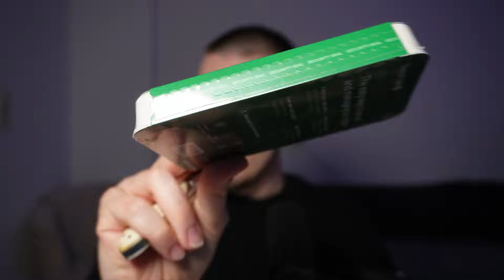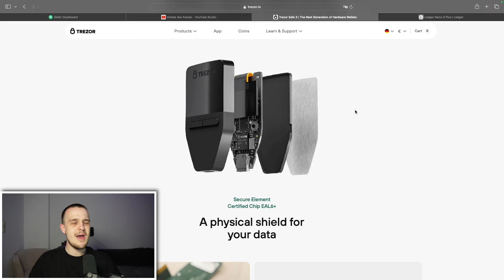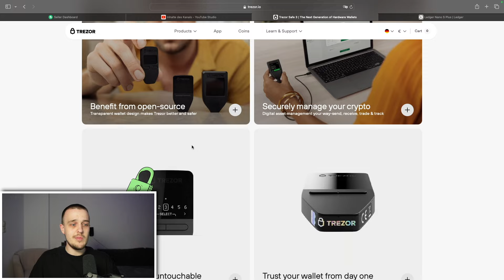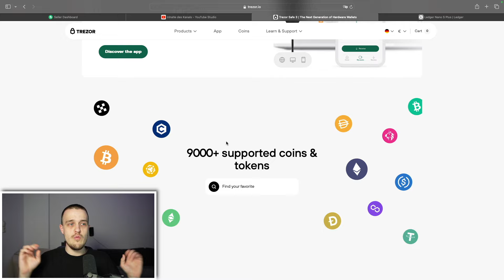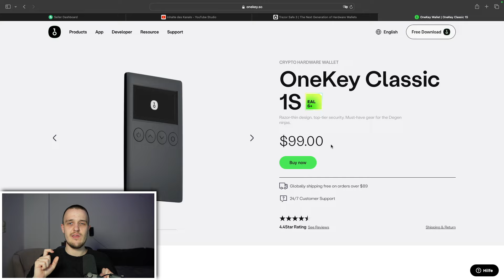Trezor Safe 3 Unboxing & Erster Eindruck - was kann das Hardware Wallet?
Durch das Nutzen dieser Links, entstehen für dich keine zusätzlichen Kosten, du unterstützt jedoch mich und diesen Kanal! Teilweise müssen bestimmte Bedingungen erfüllt werden, um die Prämien zu erhalten.